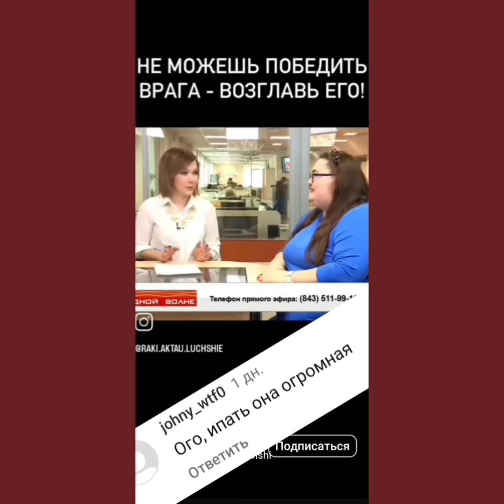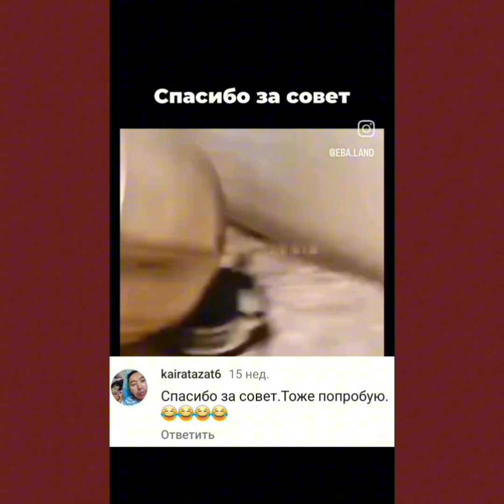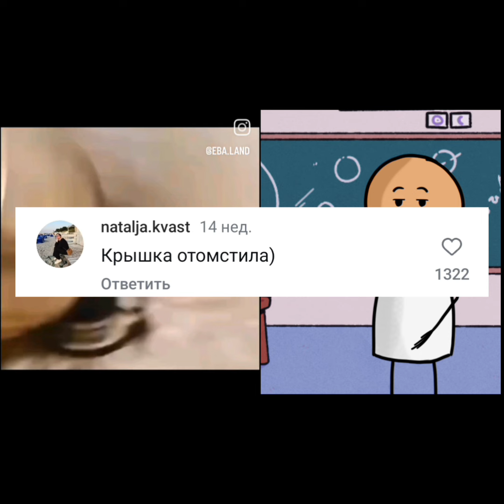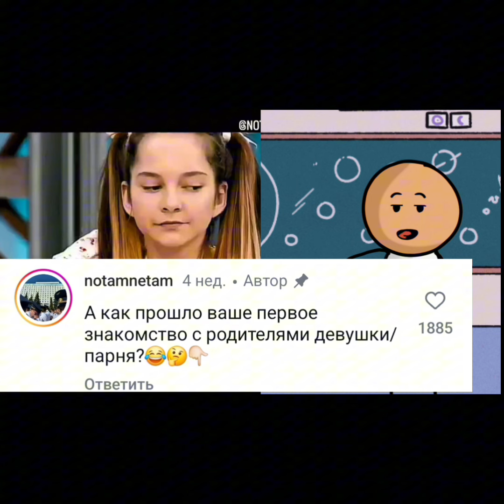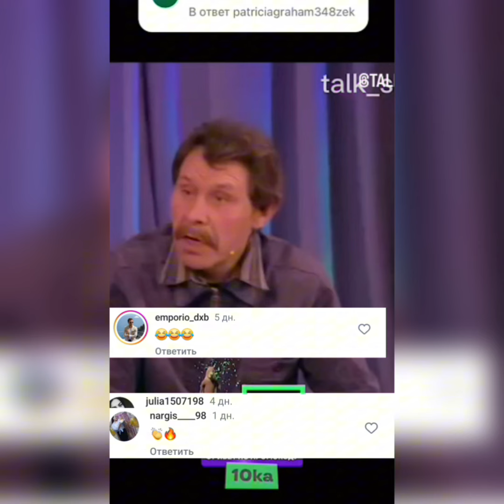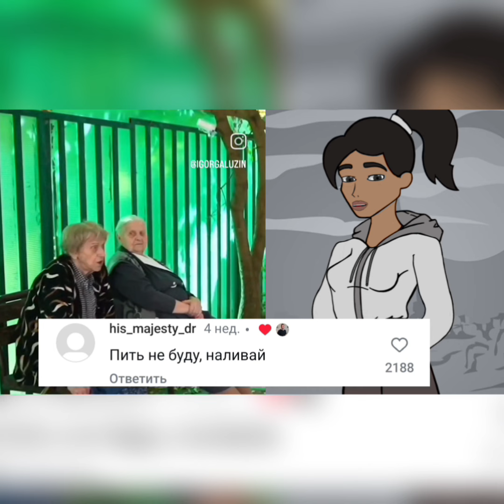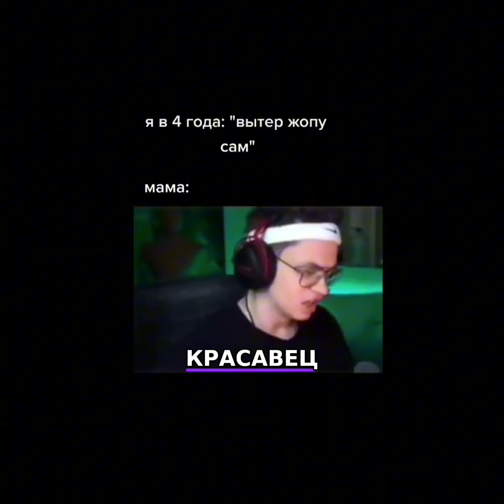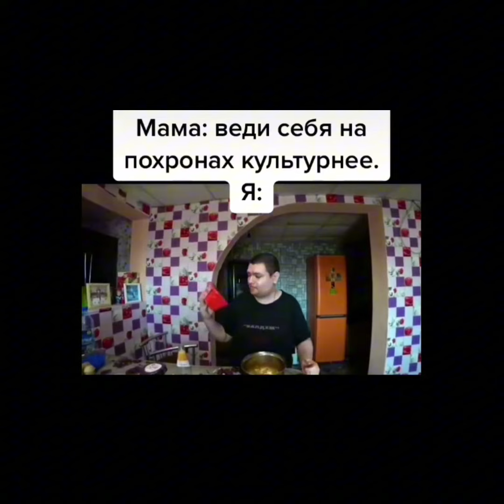Подборка видео с Тик-Ток Убойные комментарии Подборка октябрь 2024